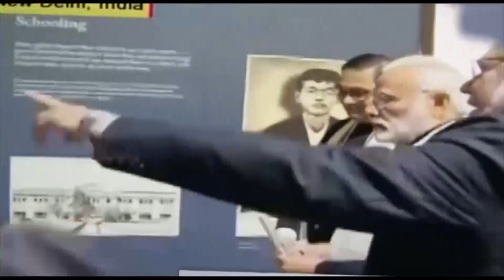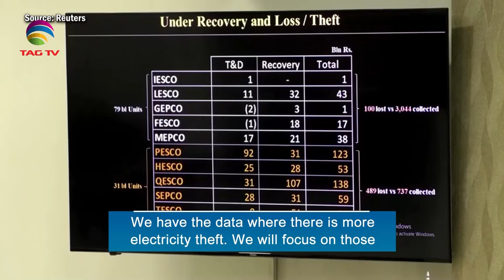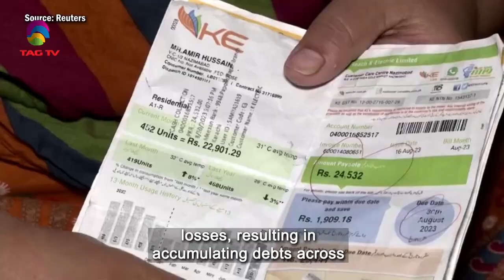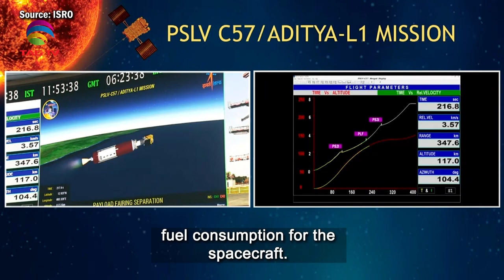South Asian Newsline, September 07, 2023